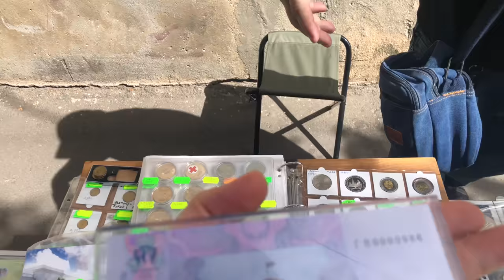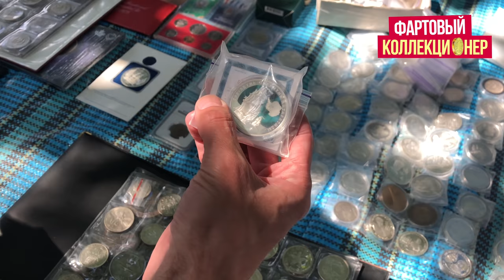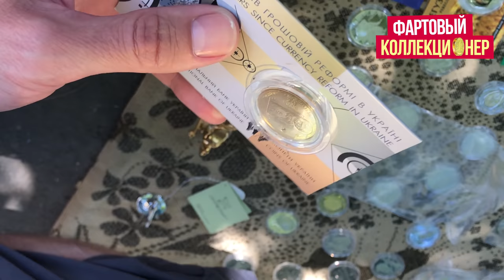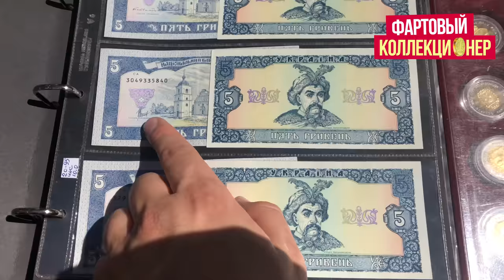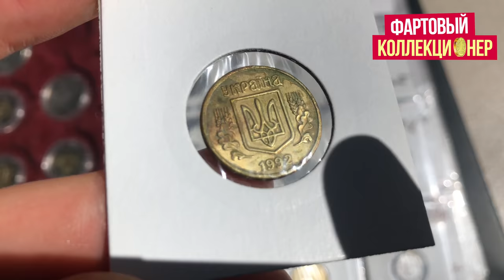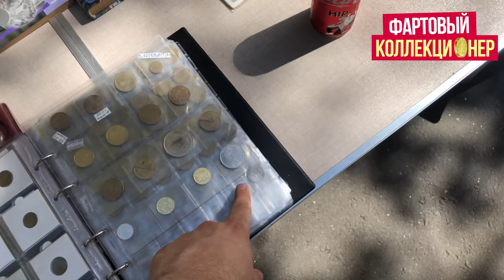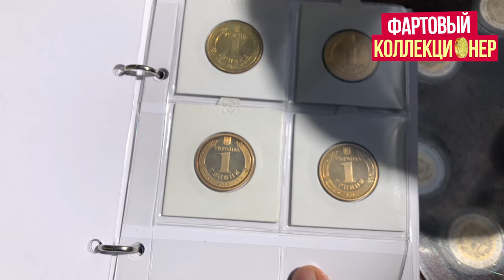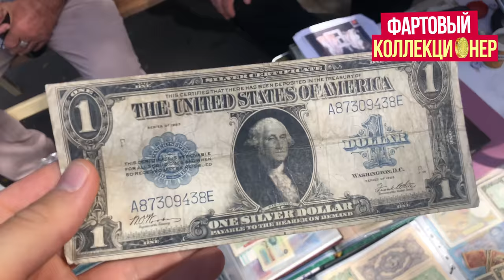Серия № 13 Я УДИВИЛСЯ. БАРАХОЛКА РЫНОК ОДЕССА ЛЕТО 2020. СОКРОВИЩА АНТИКВАРА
Привет, в этом видео будет очень много интересных и редких монет Украины найденных на барахолке.
Едем на Барахолку а Одессе вместе с канлалом Magic Money
Серия знакомство с барахолкой, Стараконный рынок.